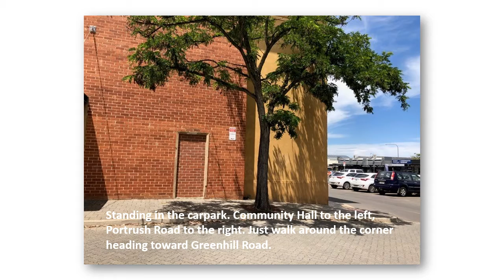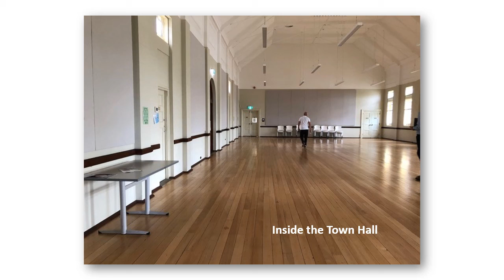Burnside Town Hall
The Quilters' Guild of South Australia meetings for February and March 2022 will be held at the Burnside Town Hall while the Burnside Community Centre is undergoing renovations.